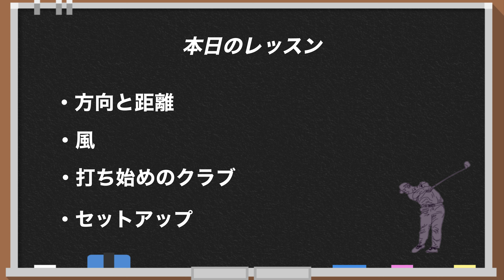【ゴルフ】初心者必見！！練習場での練習のやり方が大切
ゴルフレッスン動画

はじめまして、プロコーチの望月 寛です。

発信内容

・ゴルフ上達するための練習方法
・ゴルフの情報
・プロレッスンの情報

ゴルフ歴35年、ワーストスコア103,ベストスコア65
レッスン歴29年、約30000人の人をレッスン
プロコーチ歴21年、男子チャレンジツアーに3人優勝者を出す

・日本プロゴルフ協会ティーチングプロ会員
・日本ゴルフツアー機構コーチ登録
・スポーツ心理士資格
・PING公認フィッター
プロコーチとして21年やらせて頂いていましたが、
選手が主役でコーチは脇役と考え、今まで表に出る事をしていませんでした。
しかし、今までのゴルフレッスンなどの情報を見ても、上達できないで悩んでいるゴルファーのために少しでもお役に立ちたいと思い、YouTubuを始めました。

横浜市のゴルフガーデンフォーレスト所属にて、スクール開校中！

面白くて役に立つが見つかる
サンコーレアモノショップ